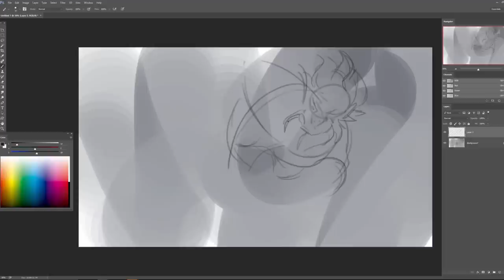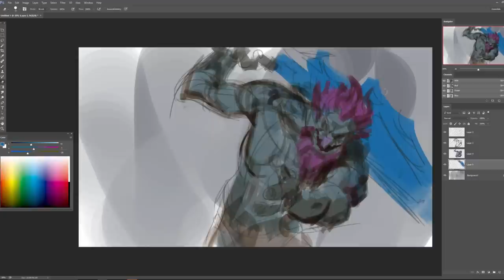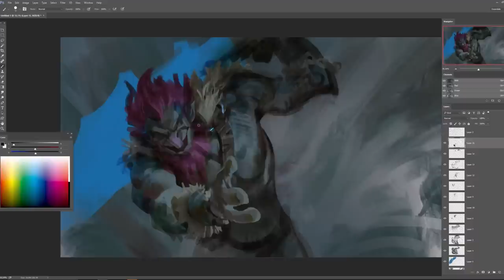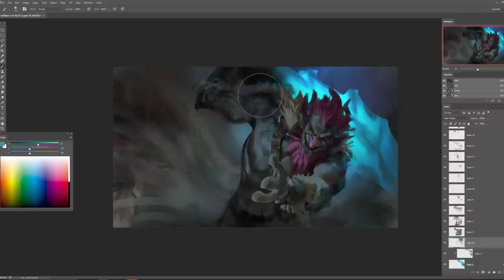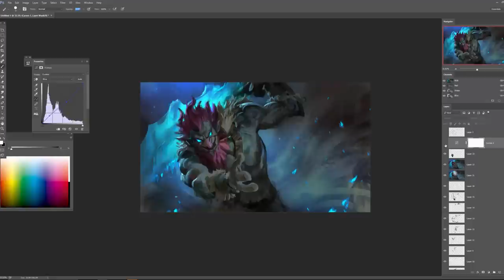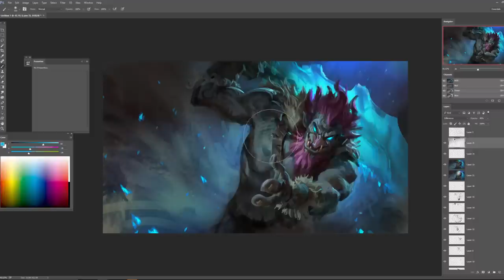Trundle GGWP (League of Legends) - Process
Congrats to INTZ for winning the Brazilian League of Legends Championship, before I attended the event I hat to do a little Tribute (WHICH was very accurate, trundle won 3 out of 4 games ahha O_O)

Total time: 50 min
Programs:Photoshop CC